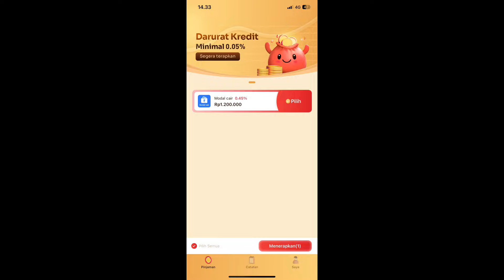CARA HAPUS AKUN DARURAT KREDIT | CARA MENONAKTIFKAN AKUN DARURAT KREDIT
di video kali ini aku bakal ngasih tau bagaimana cara hapus akun darurat kredit atau cara menonaktifkan akun darurat kredit.